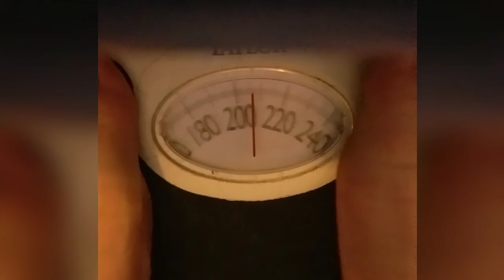Weigh In 7 | Lacie's Journey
So, I lost track of time, so I am just getting to upload this. ♡